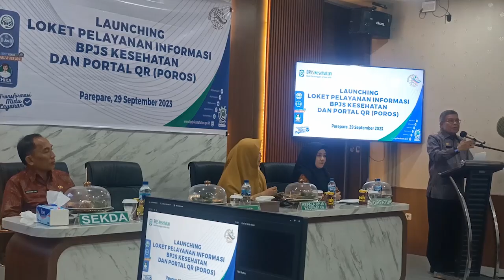WALIKOTA PAREPARE APRESIASI HADIRNY PORTAL QR DI RSUD ANDI MAKKASAu